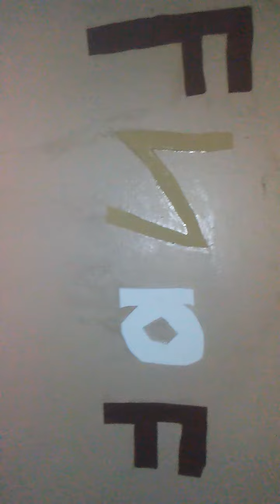FNAF movie trailer (fanmade movie im making)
Coming out next month on the 18th WERECOMING (FNAF THE MOVIE)